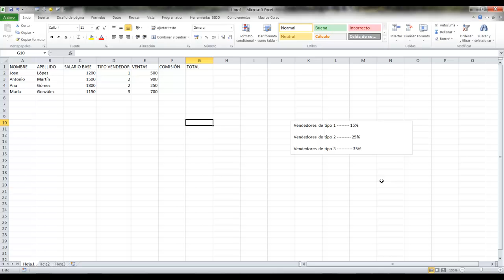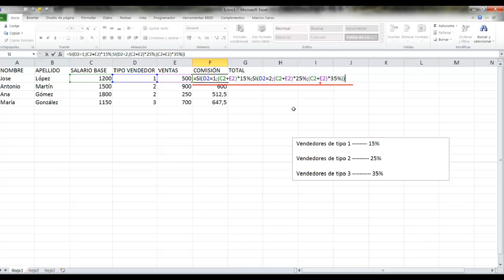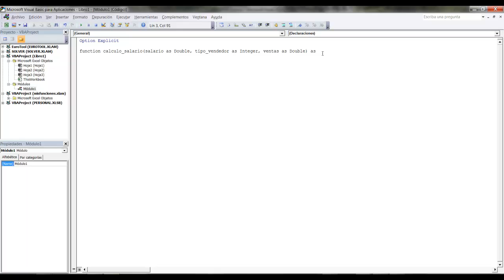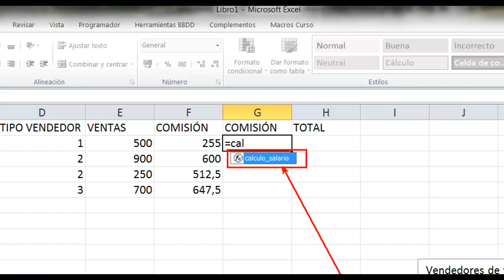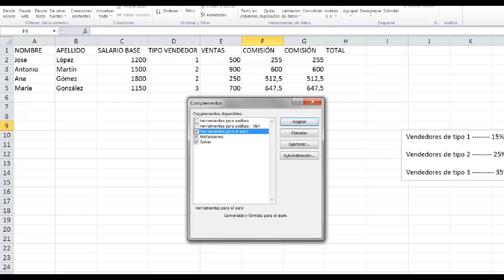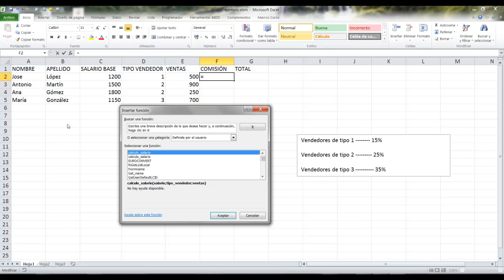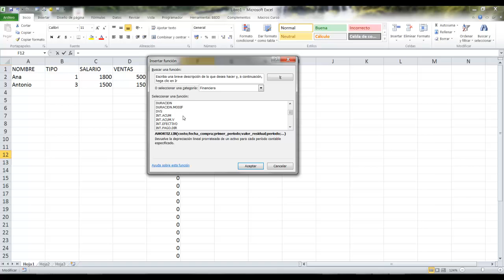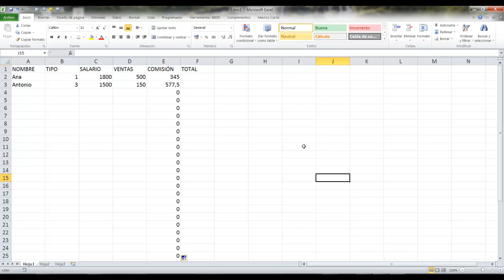Curso VBA Excel Procedimientos Function II Vídeo 29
Seguimos trabajando con procedimientos function. Vemos en este vídeo cómo crear funciones personalizadas propias.